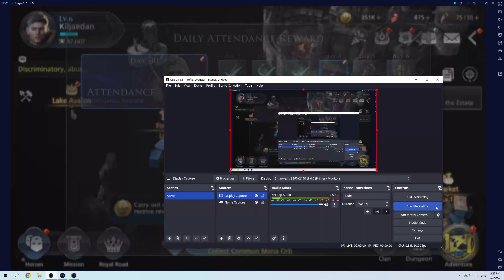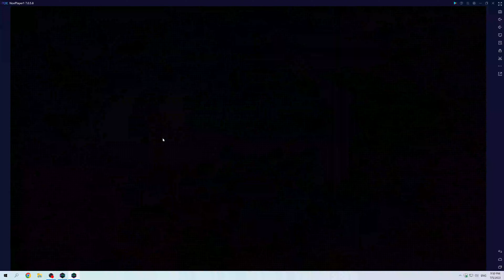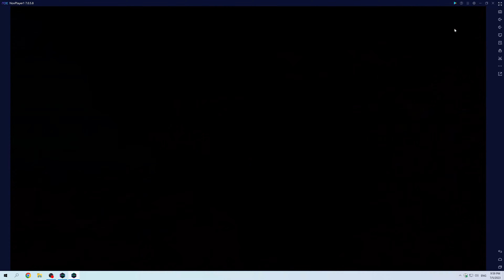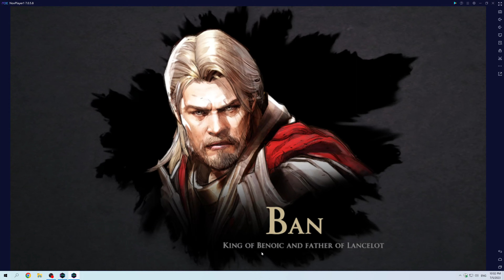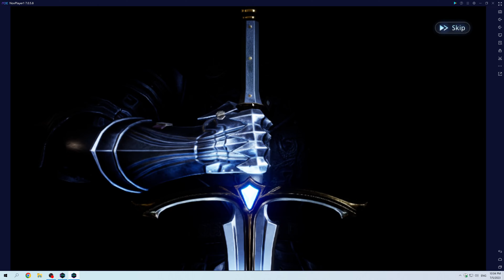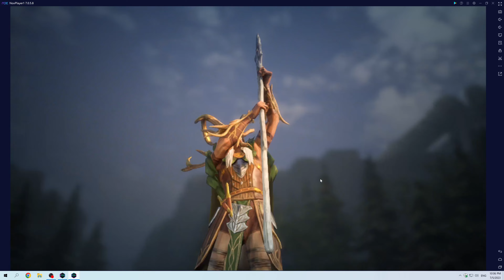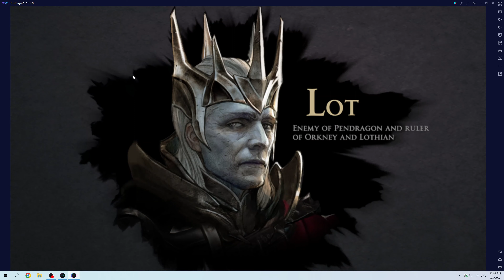King Arthur Legends Rise Playthrough Part 14 Disgus Boss Fight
Disgus Boss Fight.